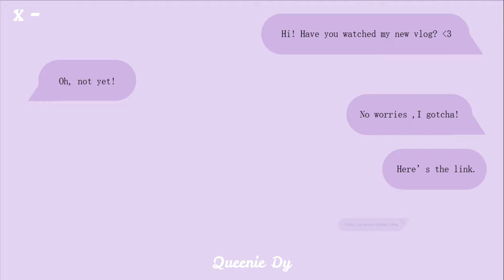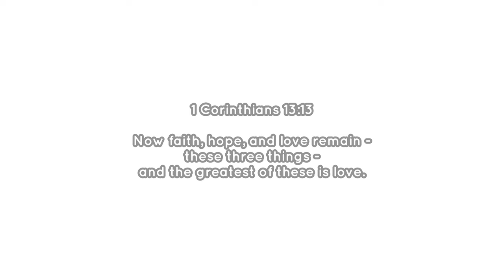TRY-ON HAUL ✨(Cute tops, accessories & shoes) : What I got on Shopee 6.6 Flash Sale! | Queenie Dy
I N S T A G R A M - @queenyyyyy_
T W I T T E R - @itsqueenieyt
F A C E B O O K P A G E - Queenie Dy
T I K T O K - Queenie Dy

F A C T S :
Name: Queenie Dy
Age: 16
Camera : Canon 750D